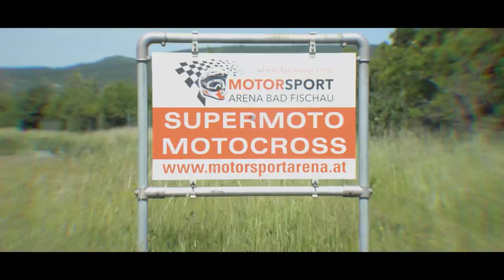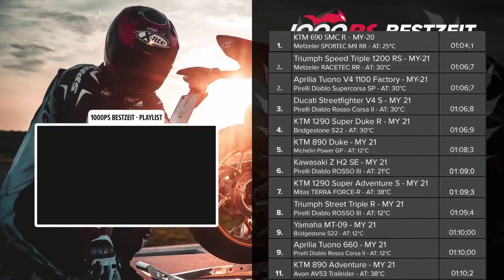Stärker und schneller - KTM 690 SMC R | Bestzeit auf der 2000PS Teststrecke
KTM 690 SMC R 2020 (EURO 4)
Reifen: Metzeler Sportec M9 RR
Auspuff: Leovince ESD
Ansaugung: Powerparts Luftfilterdeckel

Die KTM 690 SMC R bei der Testfahrt auf der 2000PS Motorrad Teststrecke. Wie lautet die Bestzeit der Maschine? Die Stoppuhr läuft gnadenlos mit. Begleite jemand schnelleren als NastyNils auf seiner Testfahrt. Wie schnell ist die KTM 690 SMC R? Die Antworten in diesem Video. Auf der Supermoto Strecke bei Bad Fischau, nur wenige Minuten von der 2000PS Zentrale entfernt, präsentiert sich ein feines Stück Asphalt als Teststrecke für Motorräder aller Art. Die Strecke wird zum neuen Eichmaß für Motorräder und Reifen im 2000PS Fuhrpark.
Links:
Die GoPro

Das Motorrad - KTM 690 SMC R
75 PS, 690 ccm Hubraum, 1 Zylinder, 73,5 Nm Drehmoment

Weitere Inhalte vom echten 1000PS
- 1000PS fördern und noch mehr Videos sicherstellen
Mach mit!